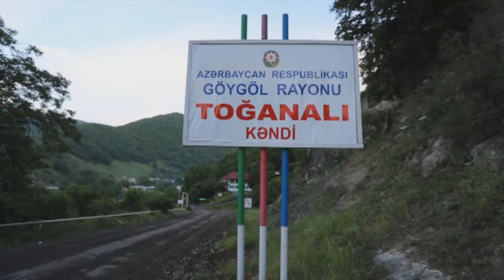Gəncə-Göygöl-Maralgöl yolu yenidən qurulur